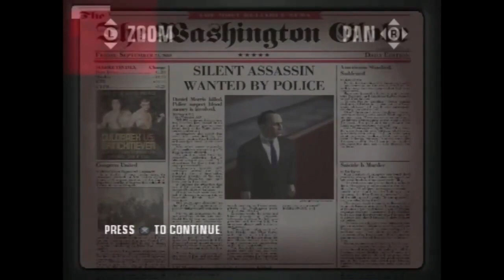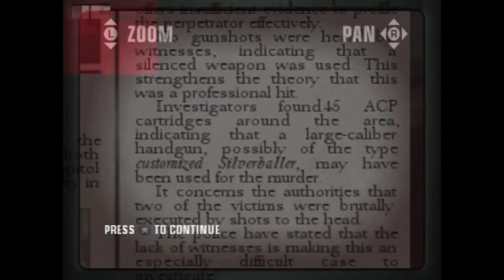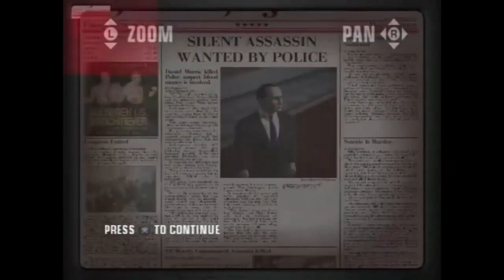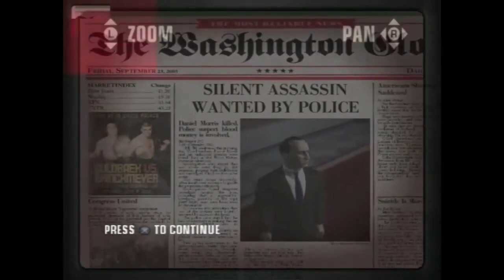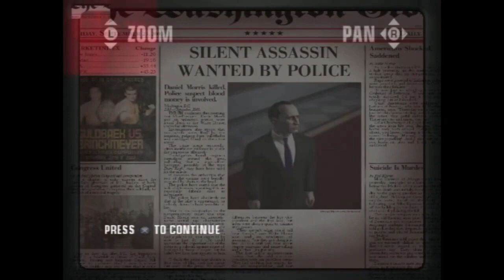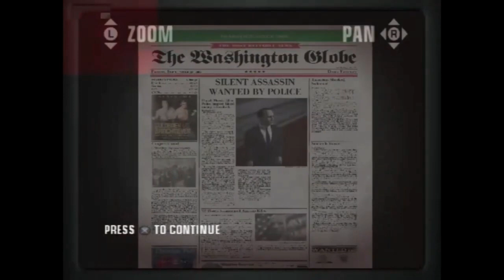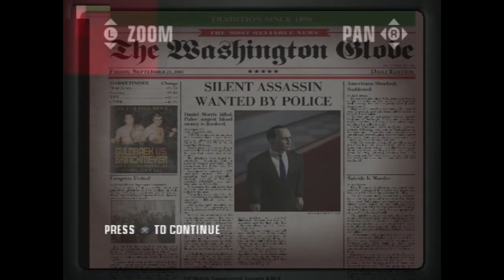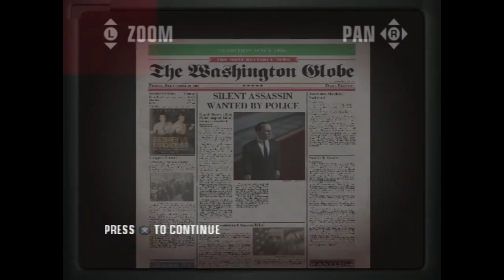Hitman Blood Money PS2 2006 David Bateson Agent 47 Walkthrough Part 12 Easter Eggs Irish Dance